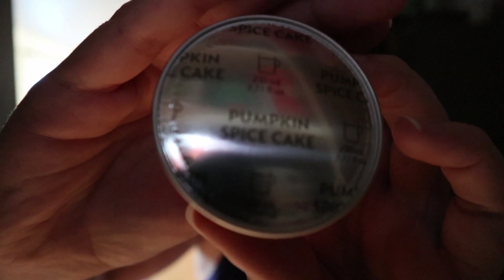NE PAS COMPRENDRE SON BÉBÉ, CAFÉ PUMPKIN SPICE ET COCOONING - 22/09/2019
Salut Salut!

Dans ce vlog, je vous parle de mon plus récent achat côté café: le café Pumpkin Spice de chez Nespresso. Je fais un peu de popote en après-midi et je passe une petite soirée cocooning.

Coucou! Je m'appelle Vanessa, je suis éducatrice spécialisée/éducatrice à l'enfance et j'ai 29 ans. Vous pouvez ici me suivre dans ma petite vie bien simple de nouvelle maman d'un petit garçon du nom de Lionel. Vous trouverez également d'autres types de vidéos sur ma chaîne, en passant de la beauté aux challenges!